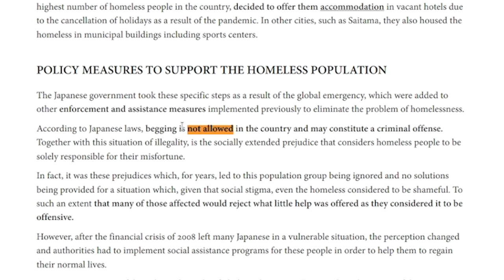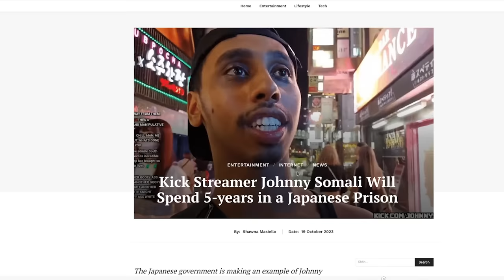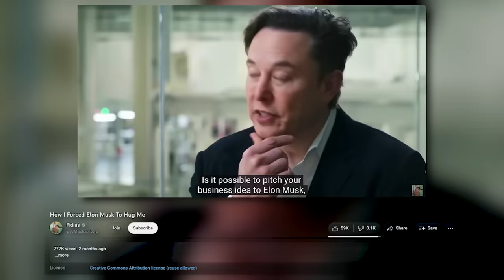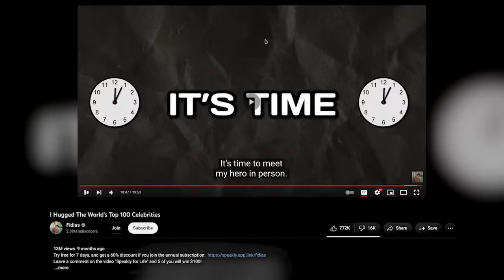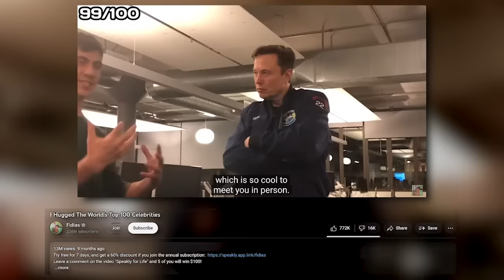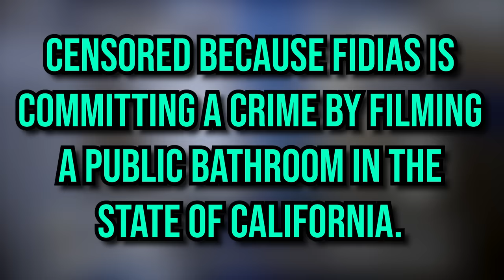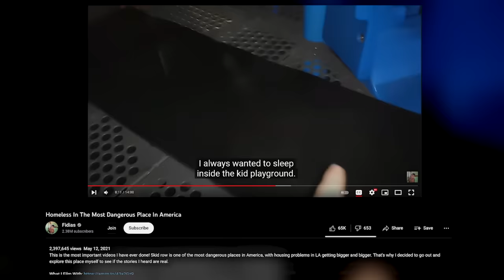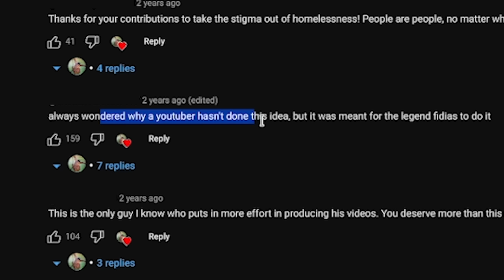This YouTuber Stole From The Homeless...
Hello guys and gals, it's me Mutahar again! This time we take a look at Fidias, a channel that's been making the news in regards to his video where he travelled across Japan without paying for transit. I took a deeper dive on him and discovered he has a history of content where he has no regard for any law it seems.